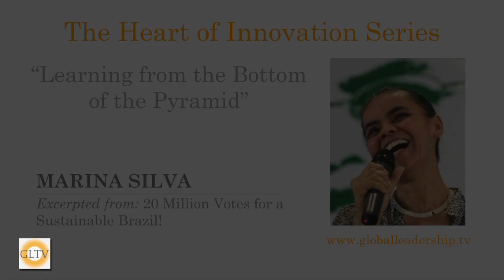Marina Silva on Global Leadership TV: Learning from the Bottom of the Pyramid (Chap 13)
Global Leadership TV

Excerpted from 'Marina Silva: 20 Million Votes for a Sustainable Brazil!'
In Dialogue with Walter Link

Twice now, 20 Million Brazilians have voted for a presidential candidate who is fully committed to sustainability.

As an activist and union leader, senator and minister of the environment Marina Silva proved that she is fully committed to sustainability. She understands the complexities of having to integrate social and cultural, environmental and economic sustainability to develop a just and humane society of global impact.

That 20 million Brazilians vote for a sustainability leader like Marina matters not only to Brazil but to the whole world. Brazil’s forests are the planet’s largest lungs. It hosts its greatest bio-diversity and a rare multi-ethnicity and is therefore key to life's DNA. With its economic and cultural potential, its environmental threats and a painful divide between rich and poor, Brazil showcases humanity’s definitive challenges and opportunities. Therefore whoever governs Brazil plays a crucial role in determining whether humanity will move closer to its potential of co–creating dynamic sustainability that integrates social, environmental and economic health.

In this unusually frank and intimate interview that she herself called a 'soul dialogue', Marina Silva reveals the flavors of her formative youth and core tenants of her value system. Effortlessly she moves between the diverse worlds she has inhabited. From the natural wisdom of the community in which she grew up as a poor and illiterate rubber collector in the Amazon to the world of intellectual discourse in which she links psychoanalysts Lecan and Freud to Christ’s commitment to social change and democracy.

Like other great leaders she may become a symbol of our potential: A formerly illiterate and poor Afro-Brazilian women who grew up to become a deeply humane being with a sophisticated intellect and a quiet yet powerful voice that inspires people to go beyond the status quo that we all know is unsustainable. While she has not yet become Brazil's president she is already changing the country and with it the world.